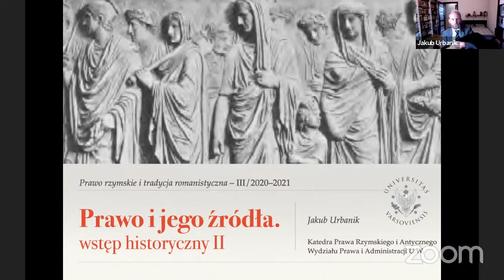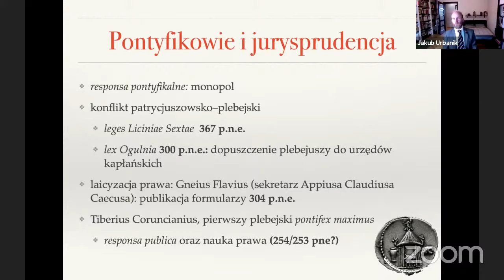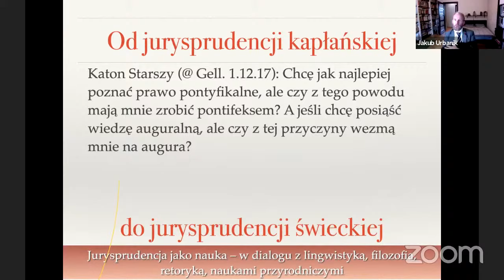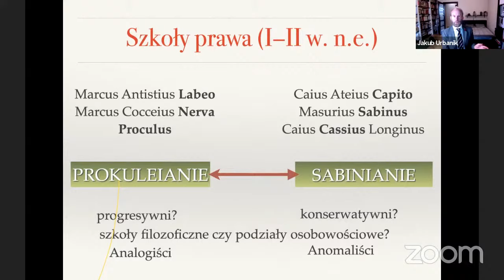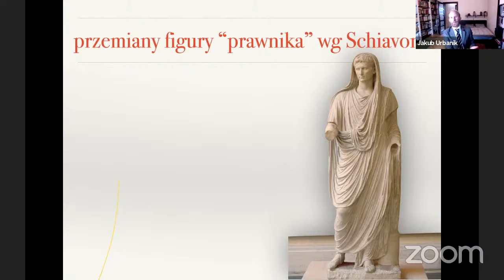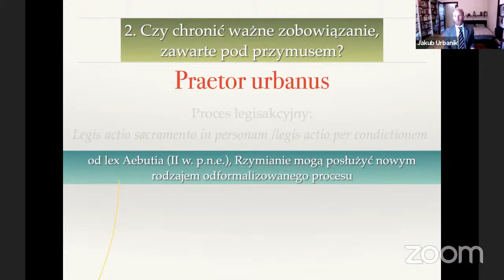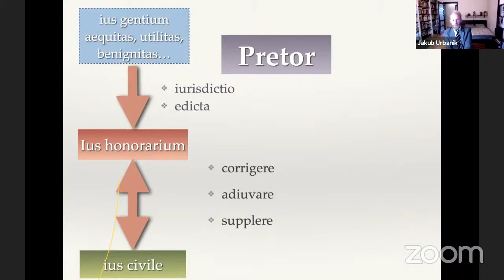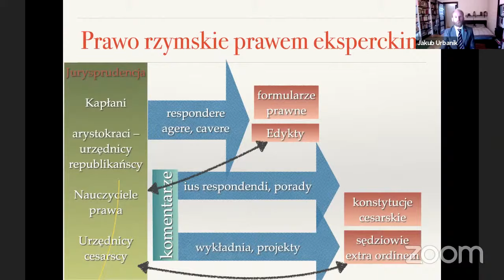Wykład III/2020: Historia źródeł 2: jurysprudencja, jurysdykcja oraz prawo cesarskie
1. Od pontyfików po prefeków praetorio: rola jurystów w tworzeniu prawa.
2. Edykt i proces formułkowy
2a Iurisdictio i ius honorarium.
2b Jak aequitas zmienia prawo (na przykładzie metus oraz własności bonitarnej).
2c Urzędnicy, a tworzenie prawa: podsumowanie
3 Pryncypat i nowe źródła prawa: prawo cesarskie (i proces kognicyjny) oraz senatusconsulta.
4. Prawo rzymskie prawem tworzonym przez ekspertów.